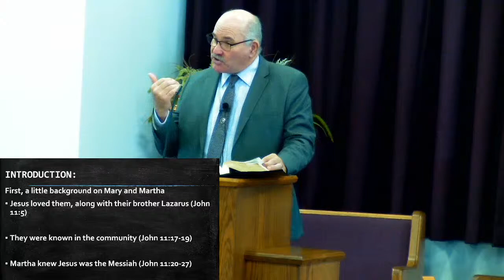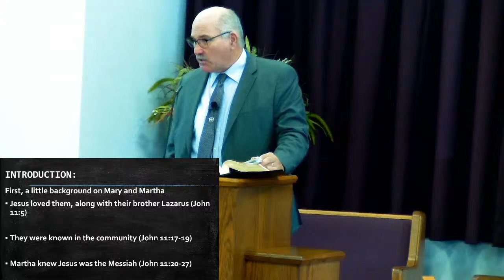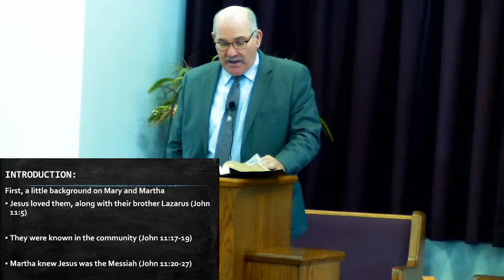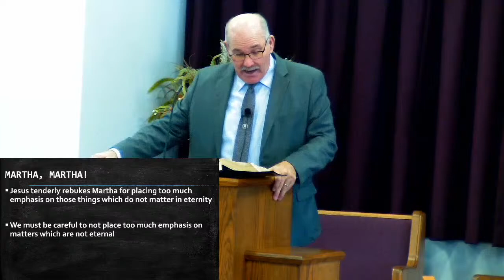A Tale of Two Sisters - October 23, 2022 am Worship